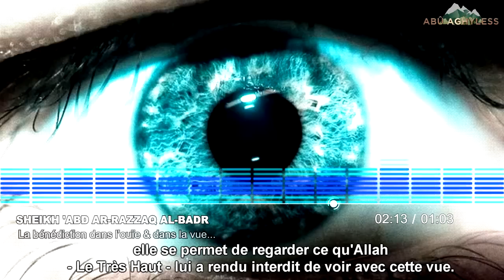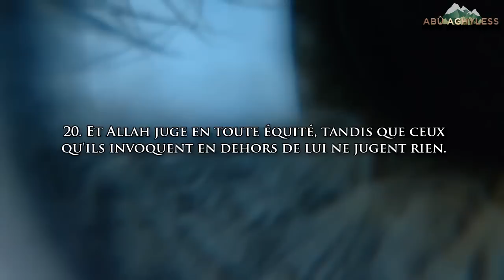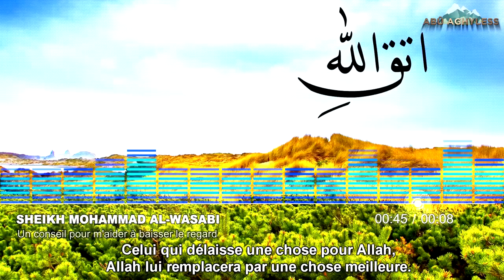Admirez sa réaction lorsqu'un mannequin lui apporte sa médaille [Rappel]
IMPORTANT : La femme est floutée !

Lors de la remise des médailles d'un tournoi de bras de fer (A1 Russian Open 2013), Zelimkhan Zankarhanov, un athlète musulman russe, a eu une réaction des plus admirables lorsqu'une jeune femme en bikini vint apporter les médailles.

﴾Dis aux croyants de baisser leurs regards et de garder leur chasteté. C'est plus pur pour eux. Allah est, certes, Parfaitement Connaisseur de ce qu'ils font. Et dis aux croyantes de baisser leurs regards, de garder leur chasteté﴿ [En-Nûr (La Lumière 24) : 30 et 31].

Ibn El-Qayyim a dit, en expliquant ce verset : « Détourner son regard des choses qu'il n'est pas permis de voir étant à l'origine de la chasteté, Allah عزّ وجلّ l'a donc cité en premier. Et du fait que son interdiction est du type de l'interdiction des moyens [lorsqu'ils mènent à l'interdit], il est permis en cas de besoin extrême. Mais il est interdit lorsqu'il génère la dépravation ou se confronte à un besoin plus grand que cette dépravation. Dans ce cas, Allah عزّ وجلّ n'a pas ordonné de baisser le regard de façon absolue, mais seulement dans certains cas.

Quant au fait de préserver les organes génitaux de l'individu d'être souillés par tout contact illicite, il l'a ordonné de façon absolue, et il n'est permis que dans le cadre légal. Pour cela, l'injonc­tion de les préserver est générale» Voir : Rawdhat El-Mouhibbîne d'Ibn El-Qayyim (92).

﴾Il (Allah) connaît la trahison des yeux, tout comme ce que les poitrines cachent﴿ [Ghâfir (Le Pardonneur 40) : 19].

Ibn `Abbâs رضي الله عنهما l'a expliqué en disant : « Il s'agit ici des individus qui, se trouvant en public, font mine devant les gens de ne pas regarder les femmes passantes, mais dès que l'on ne fait pas attention à eux, ils les regardent. Si, toutefois, ils craignent d'être remarqués, ils gardent leurs regards détournés. Mais Allah sait qu'en leurs cœurs, ils souhaiteraient même observer leurs parties intimes ! »

[Rapporté par Ibn Abi Chayba dans El-Moussannaf (hadith 13246). Il est rapporté par Sa`îd Ibn Mansoûr, Ibn El-Moundhir et Ibn Abi Hâtim, comme l'a indiqué El-Djalâl El-Souyoûti dans Ed-Dour El-Manthoûr (7/282) et cité par Ibn Kathîr dans Tafsîr Ibn Kathîr (7/123).]

Pour écouter le sermon du Sheikh 'Abd Ar-Razzaq Al-Badr (traduction en français disponible)

Qu'Allah récompense les traducteurs !
Qu'Allah récompense Abû 'Issa !

Qu'Allah nous guide et guide par nous !